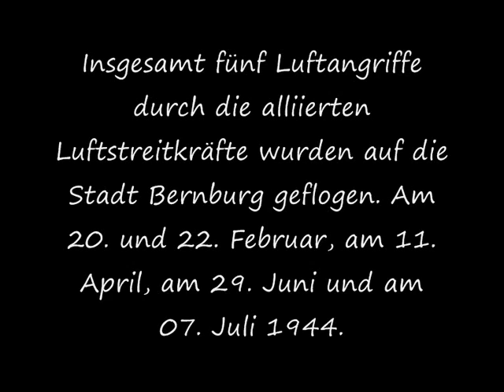Bombenangriff auf Bernburg 1944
Insgesamt fünf Bombenangriff der alliierten Luftstreitkräfte wurden auf die Stadt Bernburg geflogen. Dabei wurden 275 Tonnen Bomben abgewurfen. Die Angriffe die Stadt Bernburg und den Fliegerhorst, in dessen Montagehallen 9.775 Flugzeuge gebaut wurden, fanden am 20. und 22. Februar, am 11. April, am 29. Juni und am 07. Juli 1944 statt. Quelle: Stadtarchiv Bernburg